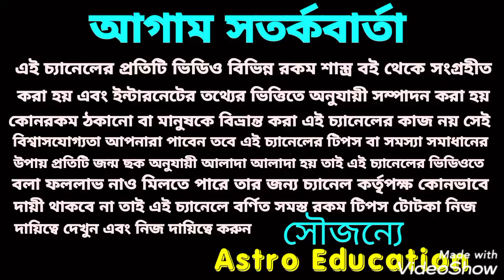সূর্যের রাশি পরিবর্তন 5 রাশি কোটিপতি হতে চলেছে! তৈরি থাকুন!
সূর্যের রাশি পরিবর্তনে এই 5 টি রাশির কপাল খুলতে চলেছে কোটি টাকার মুখ দেখতে চেয়েছে তৈরি থাকুন